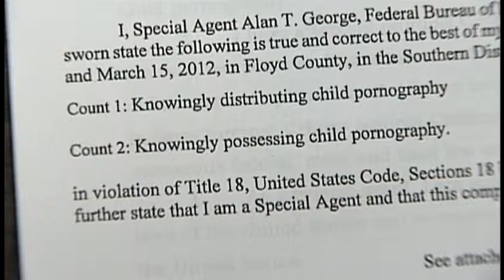FBI: New Albany man had pornographic images of babies, toddlers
Hundreds of illicit and pornographic pictures of babies and toddlers were found in a New Albany home.